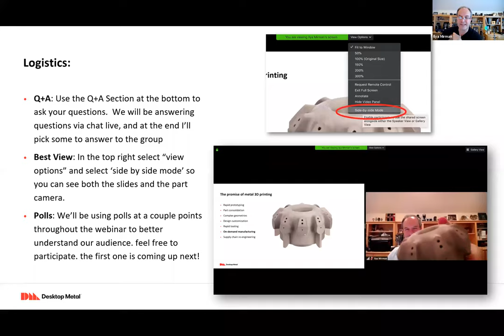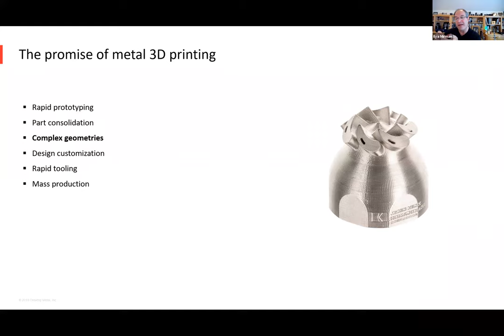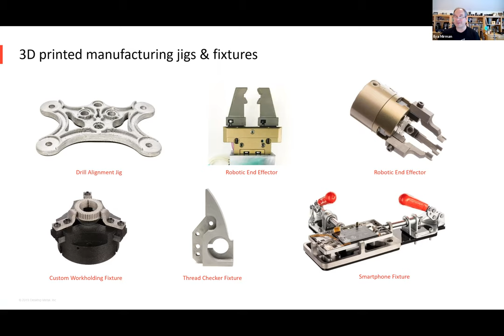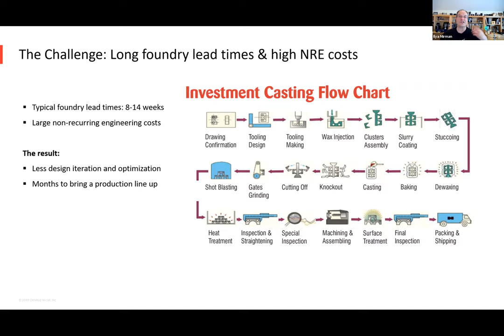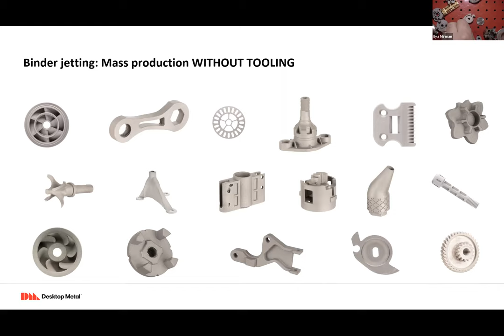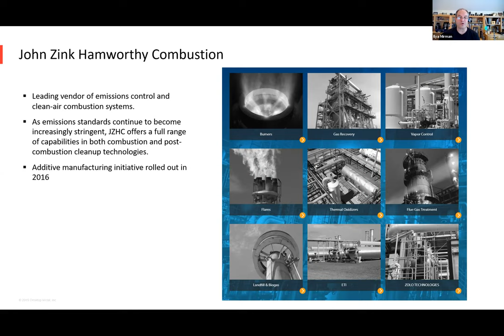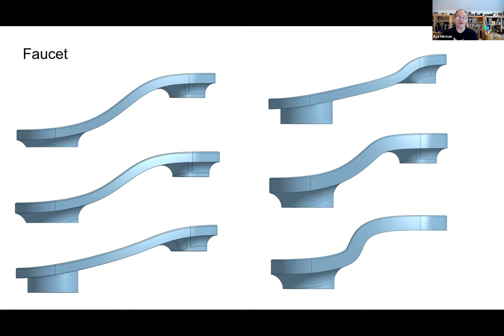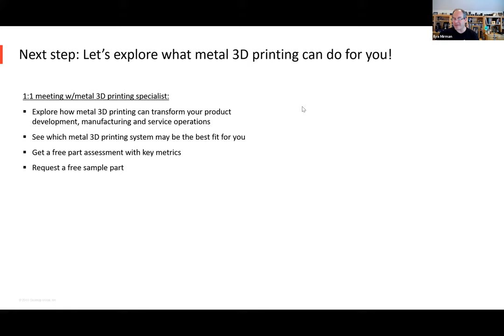Avoiding Supply Chain Disruption with 3DPrinting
AdditiveManufacturing is ushering in a new era – with products mass customized to each local market, featuring lighter, greener parts with new levels of complexity, built without tooling…and an inventory of one.

This shift impacts every aspect of the product lifecycle – from product development to production and the aftermarket – AM is shaping up to be a key force in the creation of better designs and more resilient supply chains.

In this webinar, we will review ways AM impacts:

- Product engineering
- Product development processes
- Pilot runs
- Mass production
- Mass customization
- Manufacturing tooling
- Maintenance, repair and operations (MRO)
- Replacement and aftermarket parts